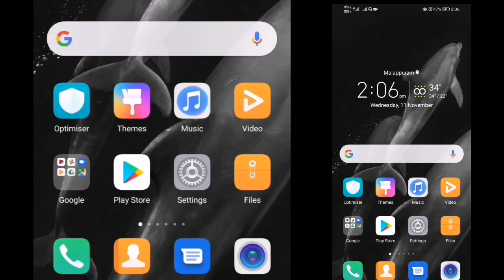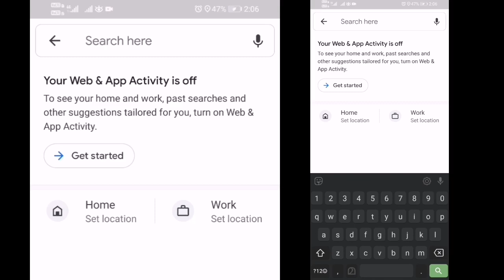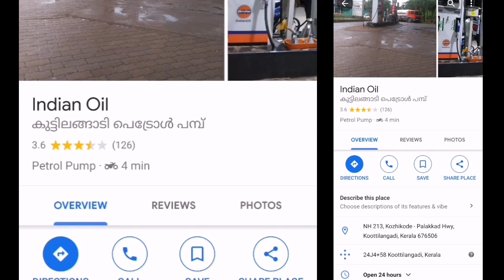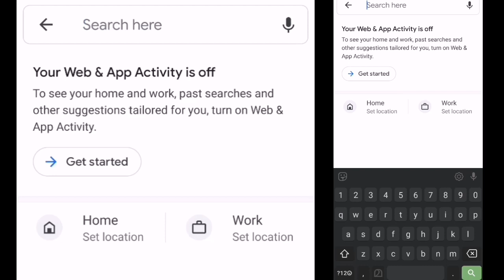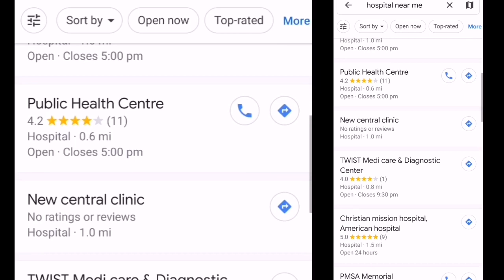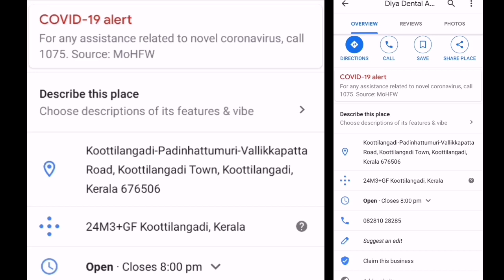how to use google map|ഗൂഗിൾ മാപ്പ് എങ്ങനെ ഉപയോഗികാം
Google Maps is a web mapping service developed by Google. It offers satellite imagery, aerial photography, street maps, 360° interactive panoramic views of streets (Street View), real-time traffic conditions, and route planning for traveling by foot, car, bicycle, air and public transportation. In 2020, Google Maps was used by over 1 billion people every month.

Google maps is one of the best map applications used in the world .In this map understand how to use google map in malayalam and some uses of Google maps are:

1.Locate any place on the map with the information of latitude and longitude.(This feature is available in various other applications too).

2.personalised details of places you visit:

a. you can know how much distance you        have travelled.

b. you can have your own timeline to track the places you visit.

3.Google maps gives dynamic updates about the traffic and gives suggestions of alternate routes for avoiding the traffic.

4.Google database also has the details of the local transport service, one the use them to know the details of the public transport available.

5.Satellite view: satellite view enables the user to look at the earth of particular area (these are photographs taken by satellites which are updated repeatedly ).

6.one can also become “Local Guides ” for google maps which enables the user to add place on the google maps , and also to suggest an edit to the existing database.

7.one can also download a part of map for offline use.

my mic
my tripod